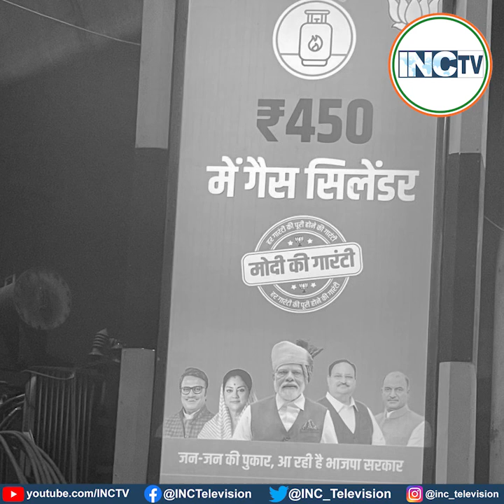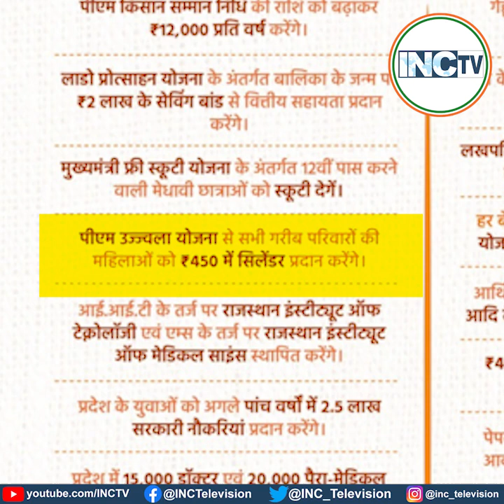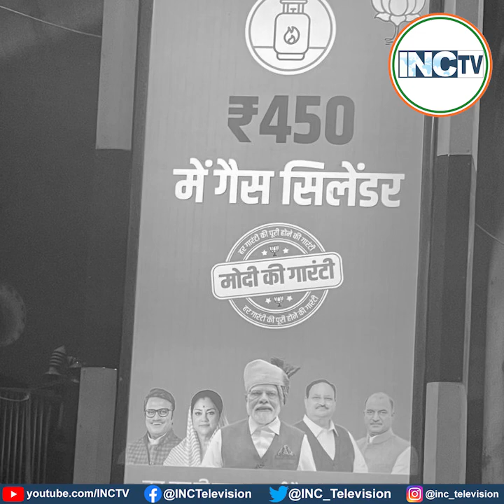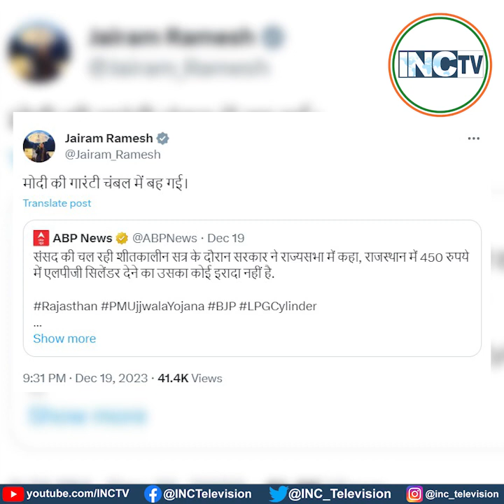... तो ये भी जुमला निकला !